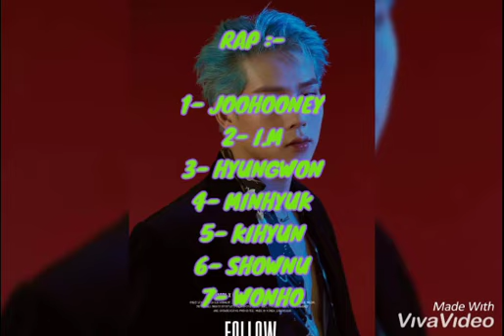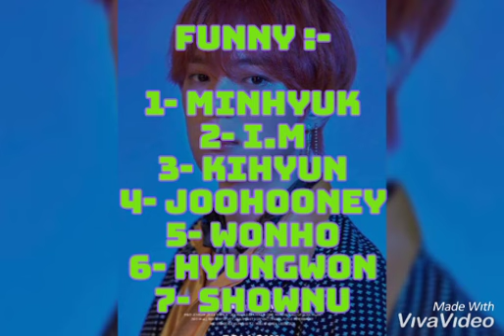MONSTA X RANKING IN DIFFERENT CATEGORIES 2020 ( MY OPINION )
Hiburan

Lucid Dream By Rocket Punch

That's ranking just my opinion